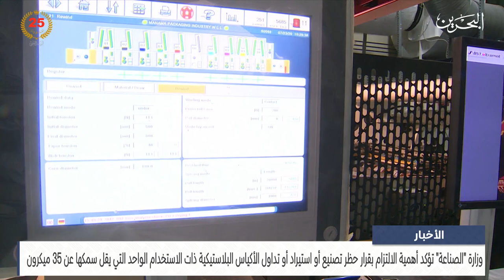الأخبار : وزارة الصناعة تؤكد أهمية الالتزام بقرار حظر تصنيع أو استيراد أو تداول الأكياس البلاستيكية